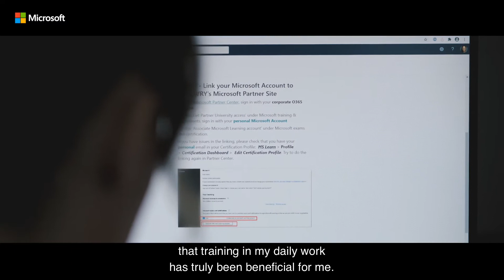Transforming Myself to Help Customers Transform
We are training 3 000 of their professionals into Microsoft Azure cloud technology, Sanna Sammallahti is one of them. After completing Microsoft Azure training without a previous technical background, Sanna moved into a technical role helping a large number of customers transform themselves into the cloud era. or check out our open positions